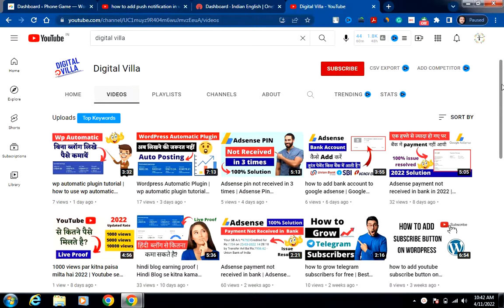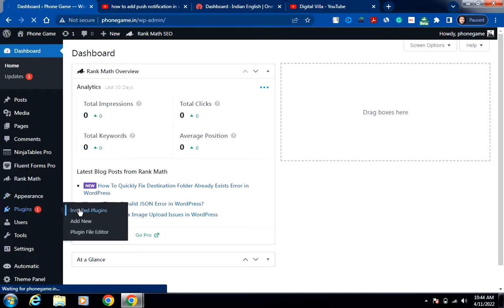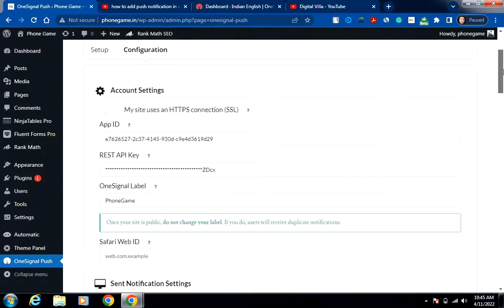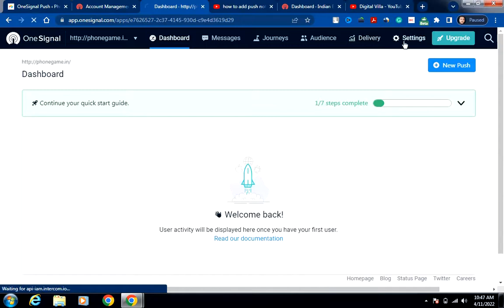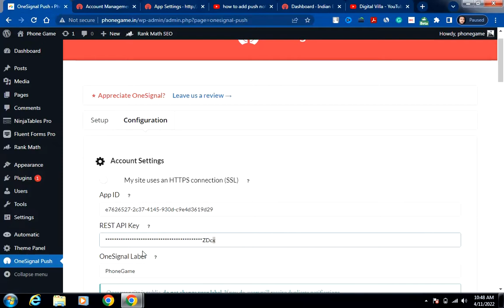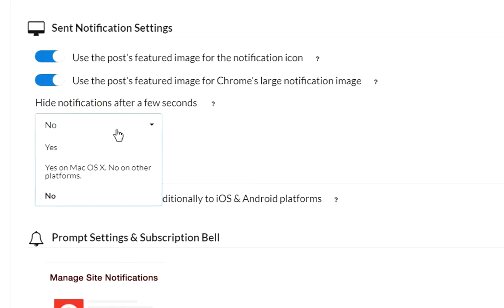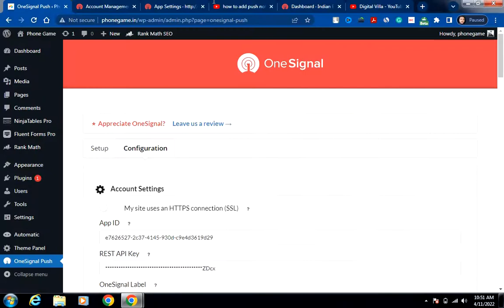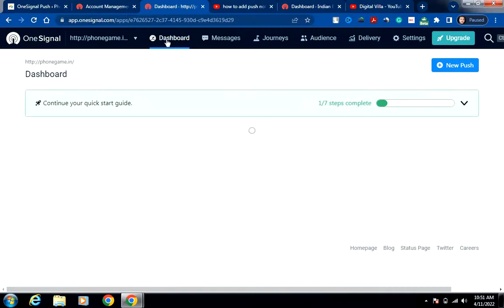How to set up one signal push notification plugin in wordpress | Onesignal Tutorial | Digital Villa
In this video, we are going to guide you how to set up one signal push notification plugin in wordpress. In this video, we are going to guide you how you can set up this plugin step by step.

Digital Villa offers you tips and tricks related to WordPress, YouTube, and Google Adsense, etc. We also help you design your website and guide you with the WordPress plugin. We also help you resolve different Google Adsense issues and YouTube issues as well.